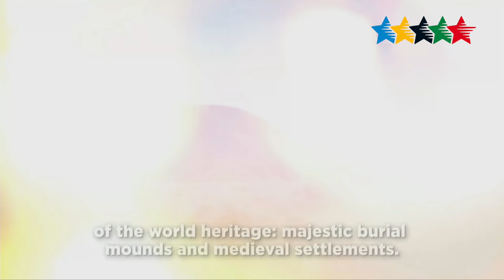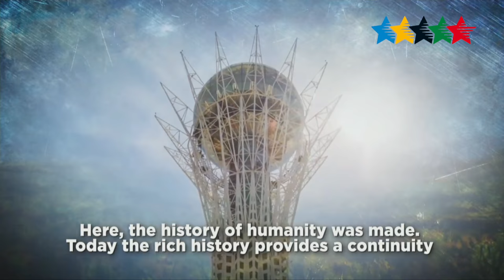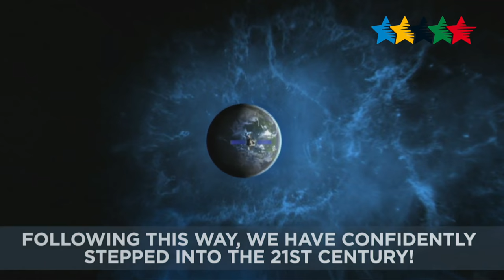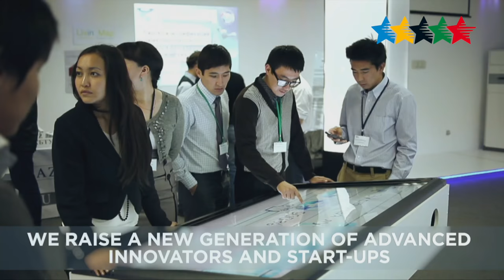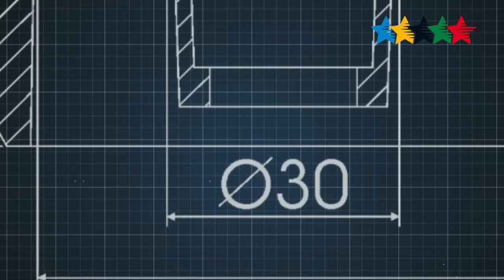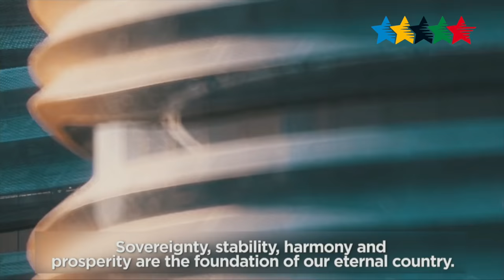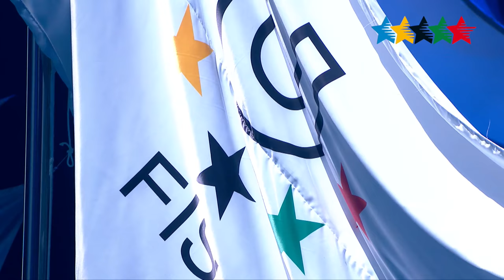Opening Ceremony Full HD official Replay- 28th Winter Universiade 2017, Almaty, Kazakhstan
Alamty 29 January 2017 – The Opening Ceremony of the 28th World Winter Universiade-2017 will be held today at 19:00 at the Almaty Arena Ice Palace.

The Ceremony will traditionally consist of cultural, entertainment and protocol parts. The duration of the Ceremony is 2 hours 40 minutes. The flag of the hosting country will be accompanied by National Guard officers together with children who are winners of international competitions and who will sing the National Anthem of the Republic of Kazakhstan.

The central stage of the Almaty Arena Ice Palace which can hold more than 12000 spectators will be decorated as a leaf symbolizing life, wisdom and love.

Throughout the theatrical show guests and participants will learn about the most significant stages of development of Kazakhstan, its cultural richness, diversity of traditions and crafts, fortitude of the nations who live in this country as well as the ambition for growth and development among the younger generation.

Half an hour of the theatrical show that will showcase the country’s history, heritage and culture will involve dramatic set pieces and design elements that will replace each other with the help of state-of-the-art technologies such as robots with tablets, wind mills, mythic heroes, fountains and fireworks.

During the Opening Ceremony a traditional parade of participating teams will be held. 57 nations will take part in this parade. The flagbearer of Kazakhstan’s team is Daulet Rakhimbayev.

The fair play oath on behalf of athletes will be taken by Kazakh figure skater Ayza Imambek. The FISU flag will be brought out by the following athletes: Vasily Podkorytov, Daniyar Eleusinov, Adilet Davlumbayev, Dinara Sadvakasova, Ekaterina Aydova, Marian Urdabayeva. FISU anthem, Gaudeamus, will be played.

The President of the Republic of Kazakhstan Nursultan Nazarbayev will deliver a welcoming speech to all participants as well as Mr. Oleg Matytsin, the President of the International University Sports Federation.

16 torchbearers who represent various regions and cities will gather in the Arena in order to join their torches together and unite their flames into one flame of the Universiade, which will light the Cauldron symbolizing the start of the Games. Among the main torchbearers are prominent Kazakh athletes such as Rio de Janeiro Olympic medalists Zhazira Zhaparkul, Adilbek Niyazymbetov, Eketrina Larionova, Ivan Dychko, boxing world champions Dina Zholaman and Zhanibek Alimkhanuly, winner of international competitions Elizabet Tursynbayeva and others.

Fireworks will be traditionally exploded at the end of the Ceremony.

In total more than 1500 performers will take part in the show with opera and pop singers, circus gymnasts, student figure skaters, dance teams, actors from Almaty theaters and many others among them.